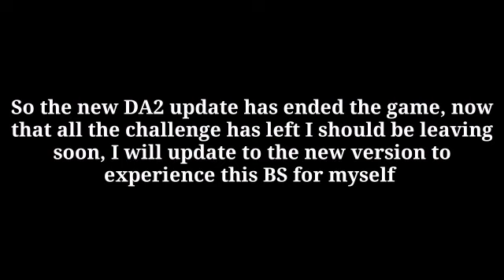Announcement (*TIME TO MOVE ON*) ( Sad News )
R.I.P. DA2